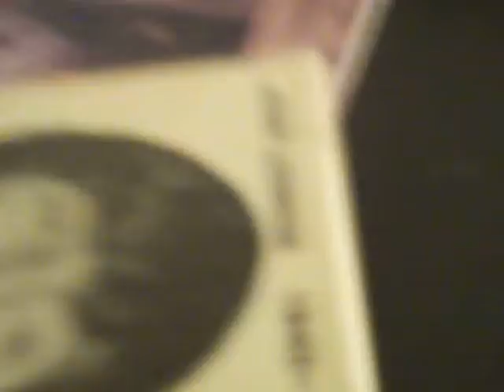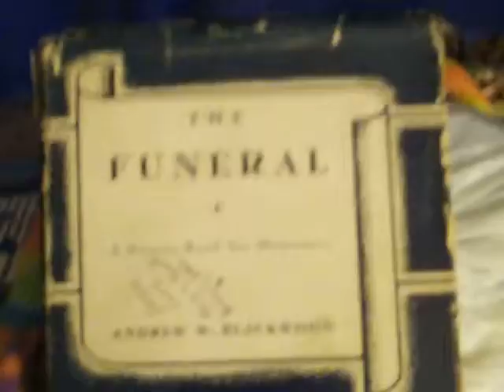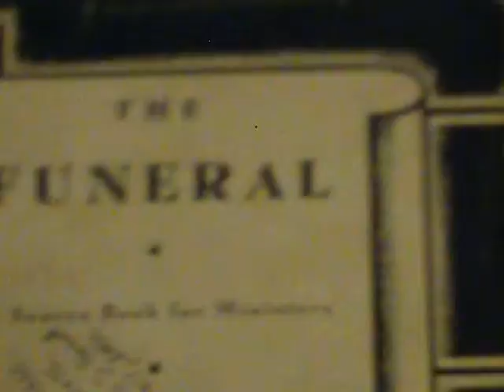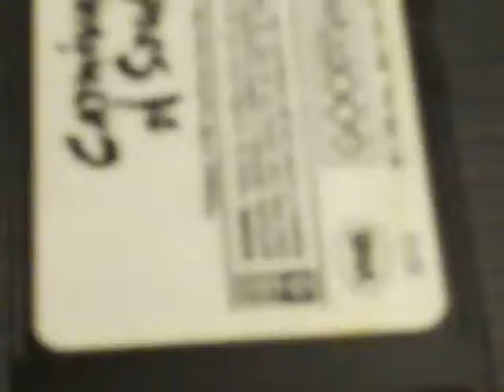breakfast at brits soots said bgo to church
CHRISS MASS this is worship handells mesianic sounds classy style friends